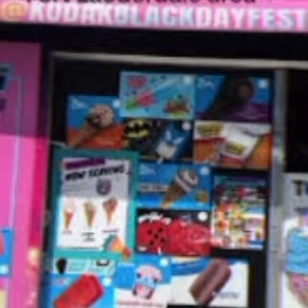Boosie Son Tootie Raww Say He'll Pullup on Kodak Black & Rod Wave With Boxer gloves instead of Suing